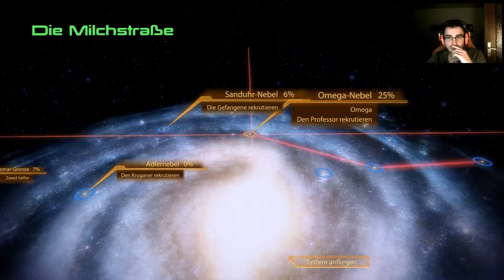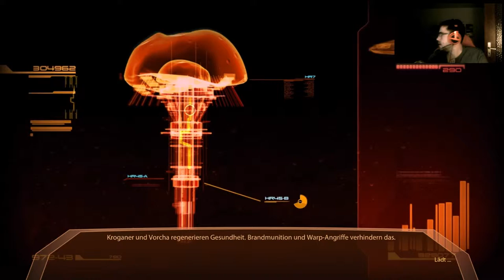Lets Play Mass Effect 2 | GER | BLIND | BÖSE | #16 Wir brauchen den ARZT